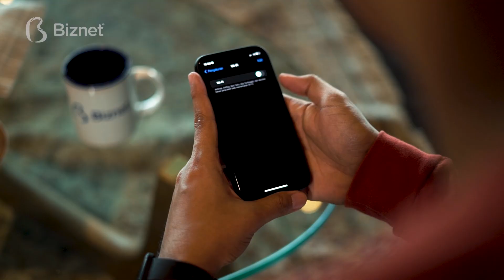Ngabuburit Anti Gabut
Ngabuburit hari ini bingung mau ngapain? PakeBiznet aja!

Ngabuburit jadi anti gabut dengan Internet WiFi sampai dengan 250 Mbps, bisa nemenin ngabuburit kamu jadi lebih menyenangkan.

IniBaruInternetRumah Indonesia

Biznet merupakan perusahaan infrastruktur digital terintegrasi di Indonesia, menyediakan layanan Internet, Data Center, Cloud Computing dan IPTV. Kami memiliki komitmen untuk membangun infrastruktur modern dengan tujuan mengurangi kesenjangan digital Indonesia dengan negara berkembang lainnya. Biznet memiliki dan mengoperasikan jaringan Fiber Optic tercanggih dan data center terbesar di Indonesia. Untuk informasi lebih lanjut mengenai perusahaan silakan kunjungi biznetnetworks.com.

Biznet is an integrated digital infrastructure company in Indonesia, provides Internet, Data Center, Cloud Computing and IPTV services. We have a strong commitment to build modern infrastructure to reduce the digital gap between Indonesia and other developing countries. Biznet owns and operates the most advance fiber optic network and data center in Indonesia. For more information please visit biznetnetworks.com.